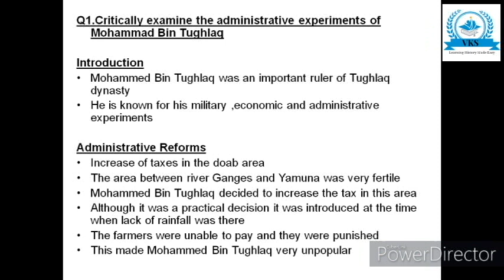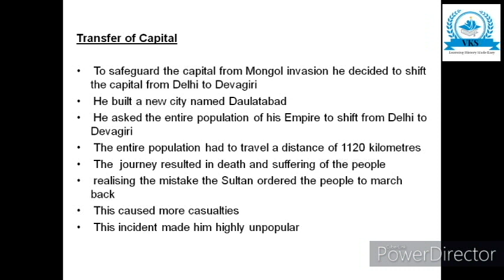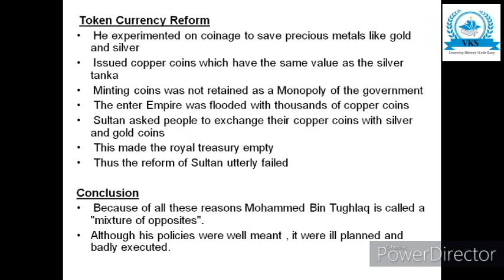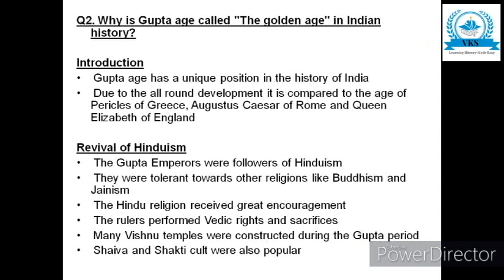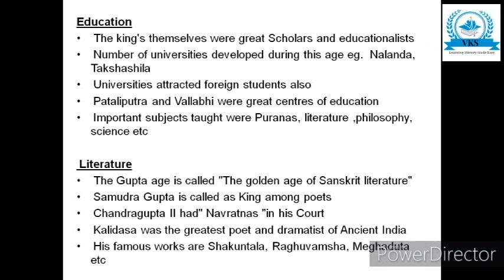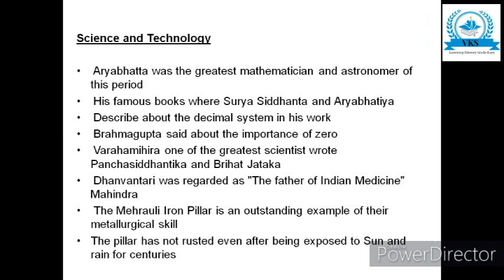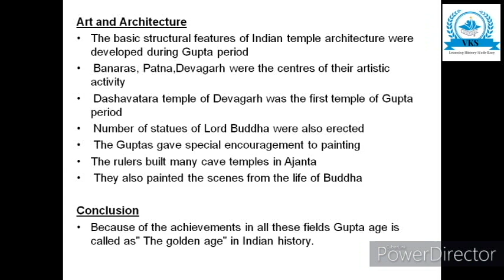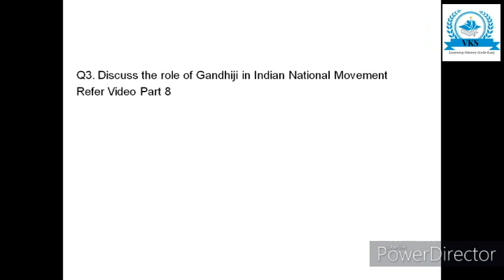PUC History - Important Question; Ten Marks; Part 17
This video discusses three important ten mark questions and answers